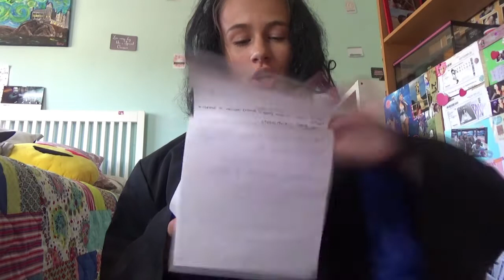Harry Potter Character Profiles!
Hey guys!
I hope you liked this video! It was so much fun to make but it was cringy to watch! 😂